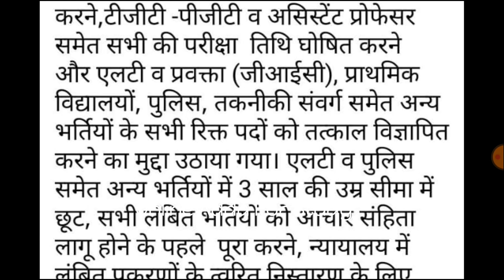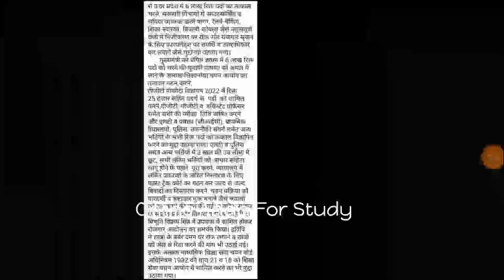BTC आगे झुक गई सरकार 51112 नई प्राथमिक शिक्षक भर्ती विज्ञापन जल्द जारी | 25000 पदों TGT PGT EXAM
upbed
Super tet
Allhabad highcourt
Supertet
supertet 2023
supertet vacancy
tgt pgt exam news 2022 TGT PGT cutt off,
SUPERTET,Primary Vacancy,
Uptet,
Uptet Notification,
kvs tgt pgt prt 2022,
Beo Notification
ctet 2023
ctet classes
ctet